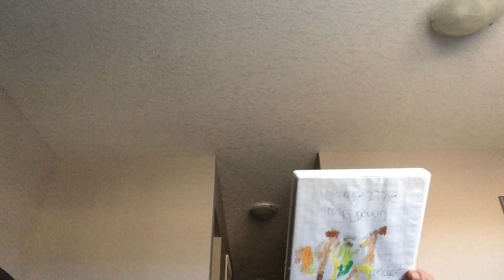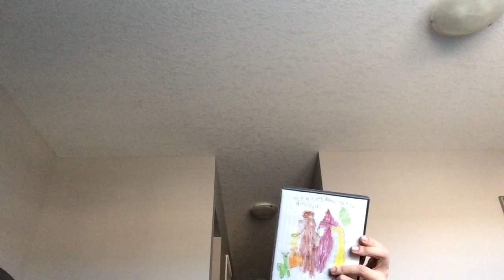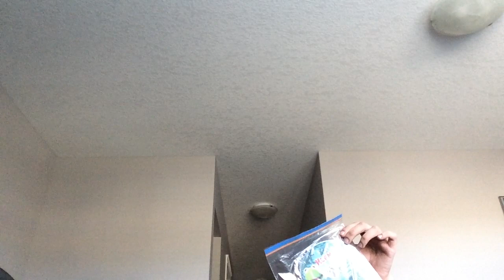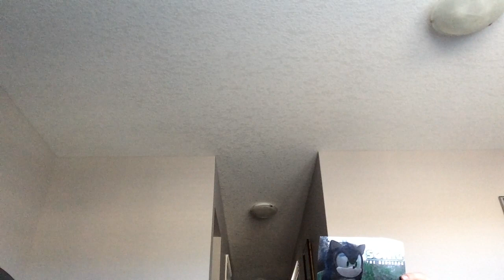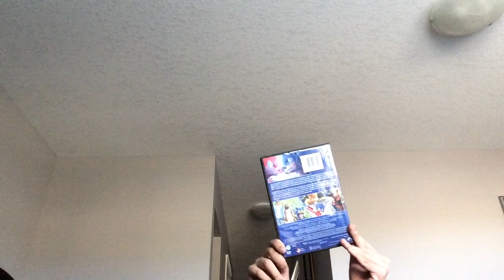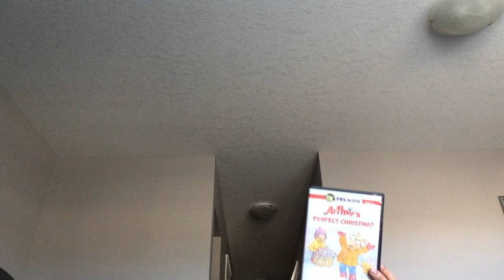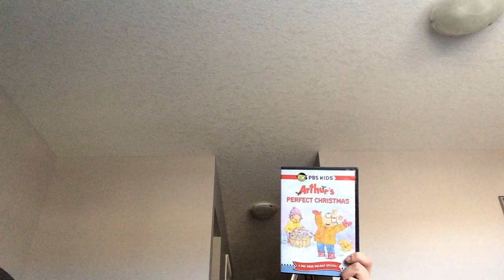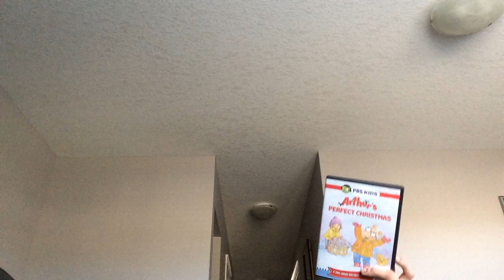DVD Collection 2023 EDITON Super sonic Video